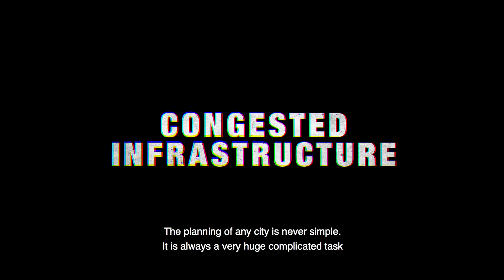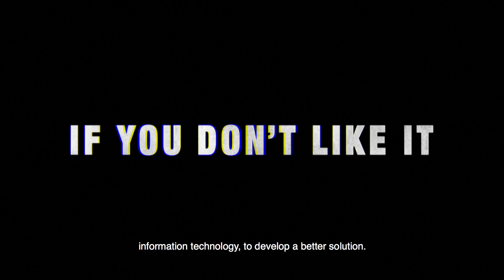Agent of Change - Tan Chee Pin, Monash Engineering - Malaysia - Congested Infrastructure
Associate Professor Tan Chee Pin is pioneering a new framework of alleviating traffic in cities by considering factors of engineering, business, medicine, behaviour, and information technology, to develop a better solution.